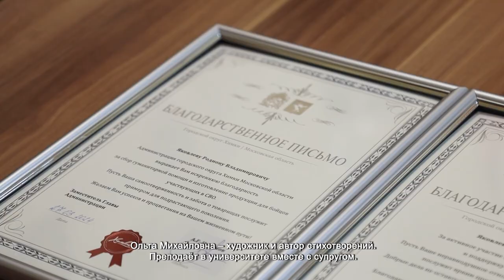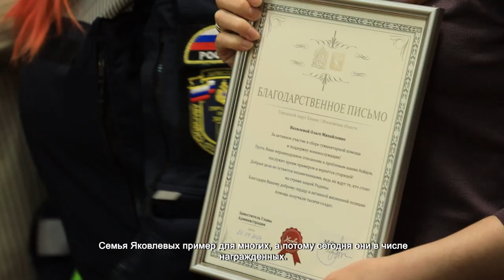В ХИМКАХ НАГРАДИЛИ АКТИВИСТОВ, ПОМОГАЮЩИМ БОЙЦАМ СВО